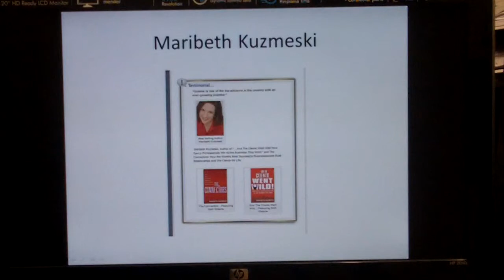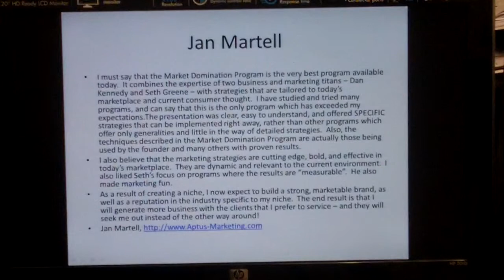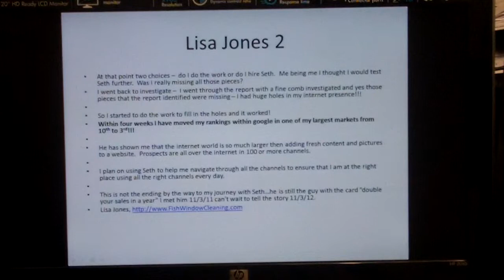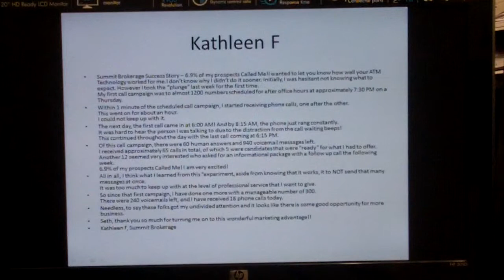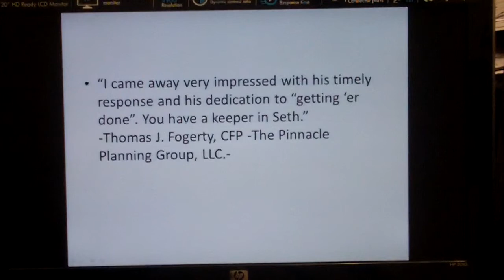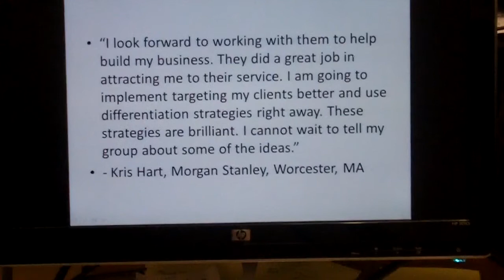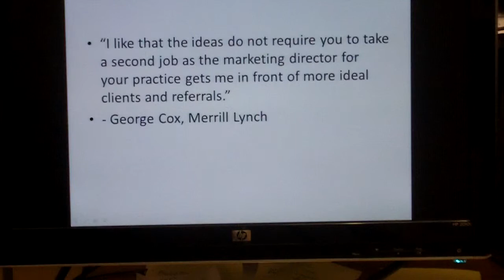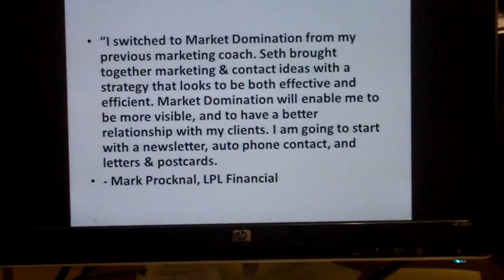Automated Perpetual Marketing Funnel Proof It Works.MOV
founder Nationally Recognized Direct Response Marketing Expert & Three Time Best-Selling Author Seth Greene shares Proof That his Automated Perpetual Marketing Funnel can Double Your Sales in 12 Months.